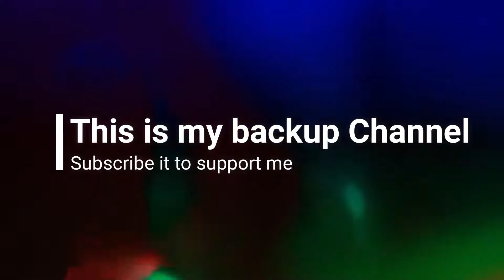Usne Islam Kyun Chhoda Kya Kya Jhelna Pada Uski family Ko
CREDIT/ORGINAL --  ZafarHeretic-Shorts